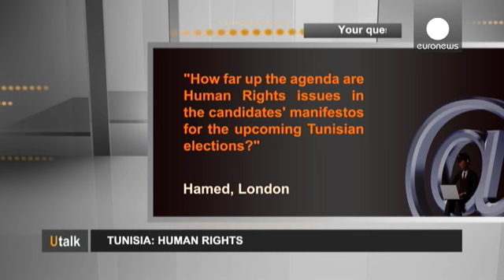Droits de l'Homme en Tunisie : quel état des lieux ? - utalk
Hamed de Londres :
"À l'approche des élections tunisiennes, quelle place les droits de l'Homme occupent-ils dans les programmes des candidats et des partis ?"

La réponse d'==Amna Guellali, directrice du bureau de Human Rights Watch pour la Tunisie et l'Algérie== :

"Il me semble que pour ces élections législatives et présidentielles prévues à la fin du mois et en novembre, le thème des droits humains n'a pas eu toute sa place dans les propos et le discours des candidats et des partis.